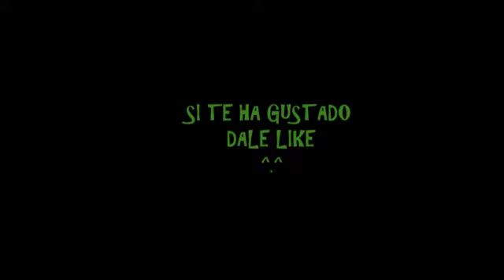Minecraft Poska #003 - Los Zombiecerdos furiosos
Hola gente.
El audio no es muy bueno, pero estamos trabajando en ello, somos novatos en esto y los recursos son los que son :P
Espero que al menos os riáis un rato de nuestras mancadas y tonterías. Si es así, nos lo podéis hacer saber con un like. Gracias ^.^